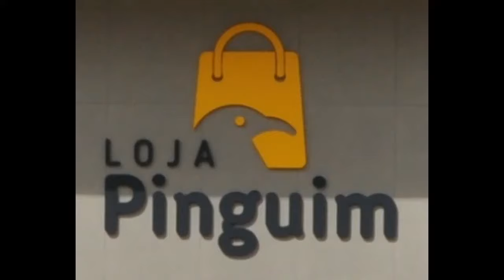LOJA PINGUIM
Video produzido pelo site GUIA DE TUBARAO